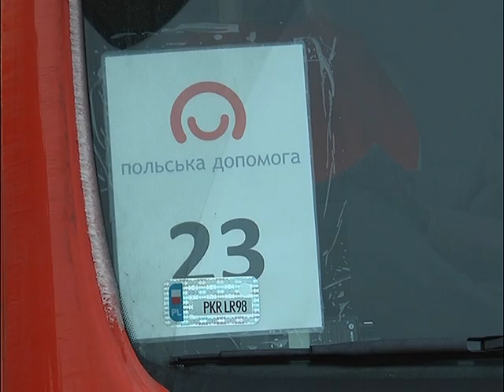Поляки на пожарных машинах привезли в Харьков «гуманитарку» для переселенцев